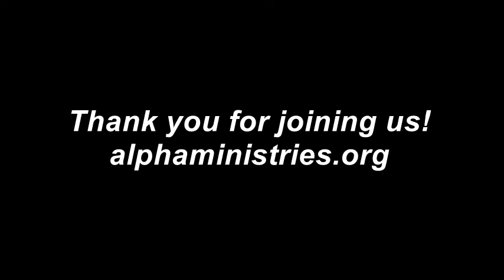02/27/2022 - Hebrews 2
Sunday Teaching
John C. Glenn
Church in the Woods